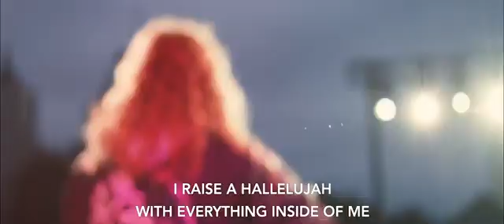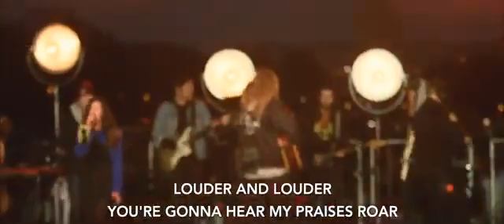I Rase A Halelujah